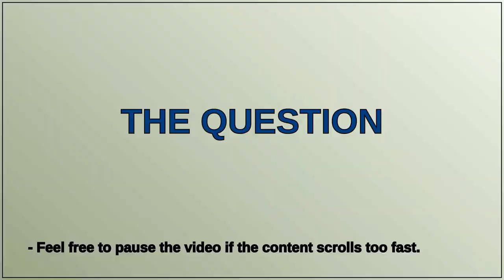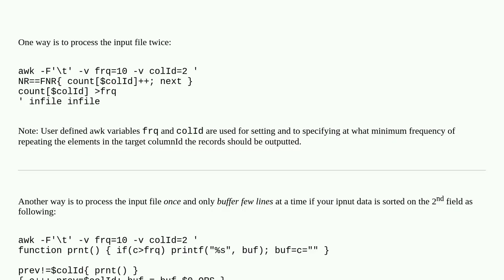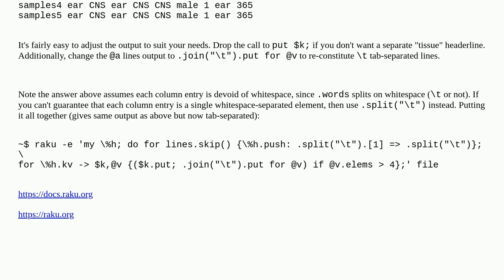How to select rows according to the frequency of elements in columns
A special thanks goes out to the community

  text-processing